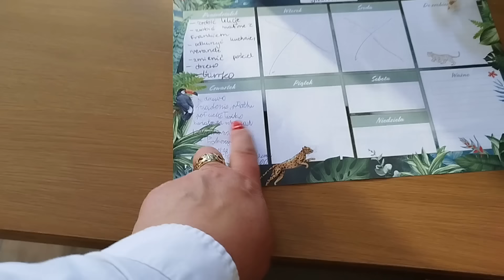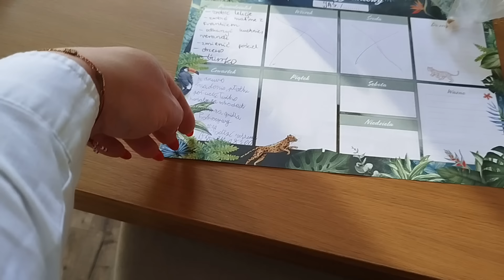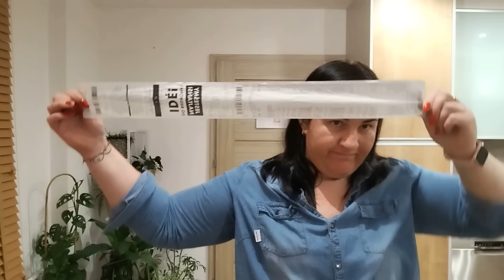Pimpuś znowu ugryzł Franka, haul Biedronka, zapiekanka makaronowa